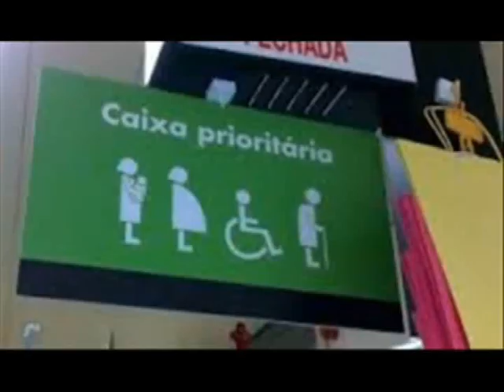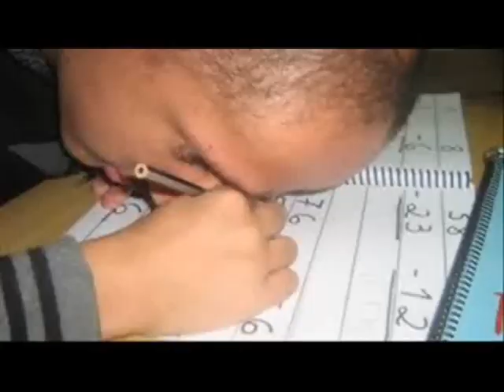LEITURA DO DECRETO Nº 3 298, ARTIGO 21 CAPÍTULO VII SEÇÃO I DE 20 DE DEZEMBRO DE 1999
Presidência da República
Casa Civil

DECRETO Nº 3.298, DE 20 DE DEZEMBRO DE 1999.

Regulamenta a Lei no 7.853, de 24 de outubro de 1989, dispõe sobre a Política Nacional para a Integração da Pessoa Portadora de Deficiência, consolida as normas de proteção, e dá outras providências.

        O PRESIDENTE DA REPUBLICA, no uso das atribuições que lhe confere o art. 84, incisos IV e VI, da Constituição, e tendo em vista o disposto na Lei no 7.853, de 24 de outubro de 1989,

        DECRETA:

CAPÍTULO VII

Da Equiparação de Oportunidades

Seção I

Da Saude

Art. 21.  O tratamento e a orientação psicológica serão prestados durante as distintas fases do processo reabilitador, destinados a contribuir para que a pessoa portadora de deficiência atinja o mais pleno desenvolvimento de sua personalidade.

        Parágrafo único.  O tratamento e os apoios psicológicos serão simultâneos aos tratamentos funcionais e, em todos os casos, serão concedidos desde a comprovação da deficiência ou do início de um processo patológico que possa originá-la.

MUSICA EDITADA : Hino Nacional Brasileiro (Instrumental)   Banda Sinf do Corpo de Bomb do Estado do Rio de Janeiro